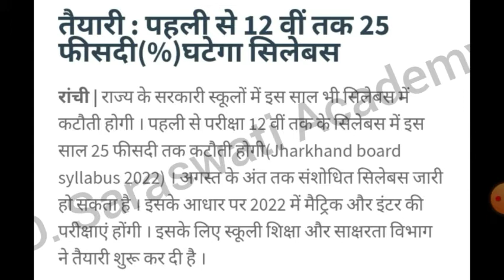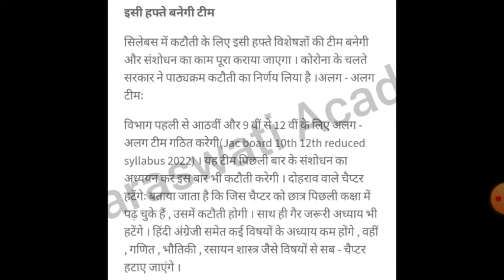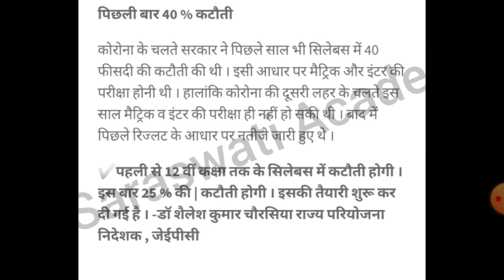Jharkhand Board (JAC) Exam 2022 New Reduced Syllabus | JAC 10th, 12th big update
Dear Students,

jharkhand board
jharkhand board 2022 news
jharkhand board news 2022 hindi
jharkhand board ka exam kab hoga